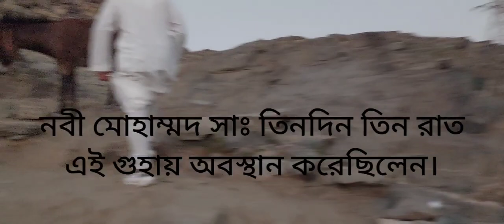জাবালে ছোর মক্কা নবী মোহাম্মদ(সাঃ) এর জীবনের সবচেয়ে কঠিন সময় এখানে পার করেছেন।